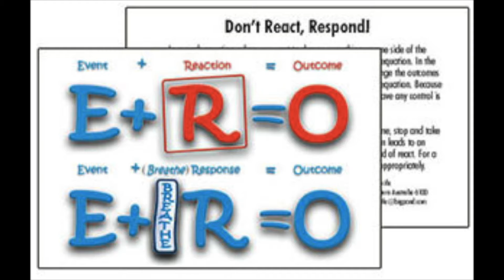AMS News 2 23 22